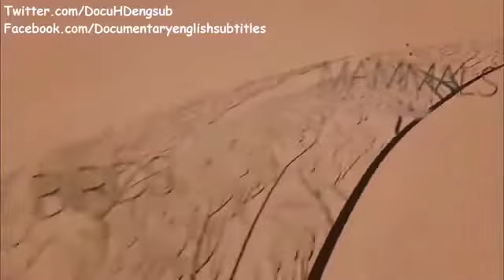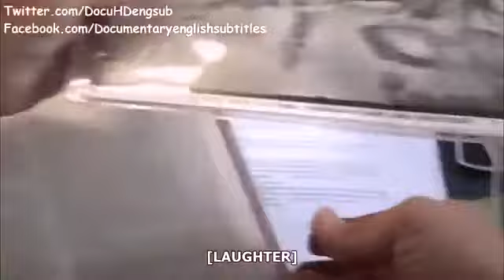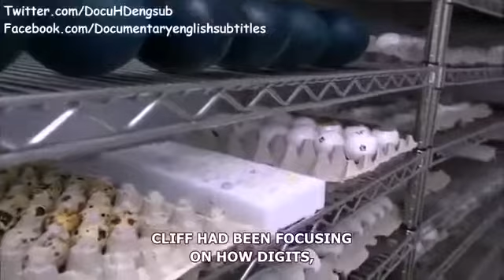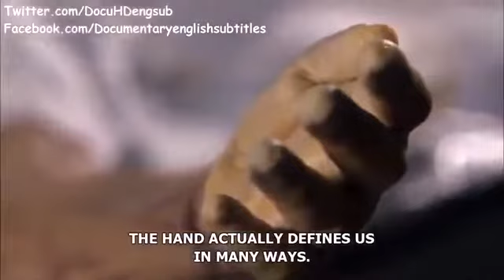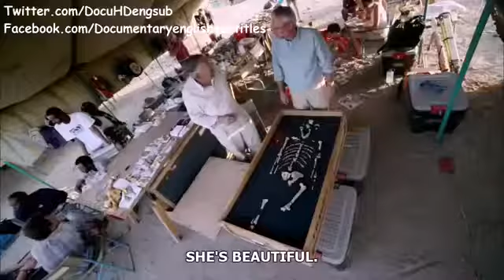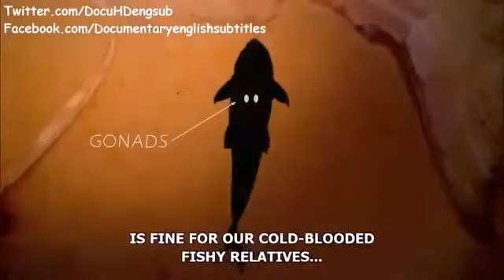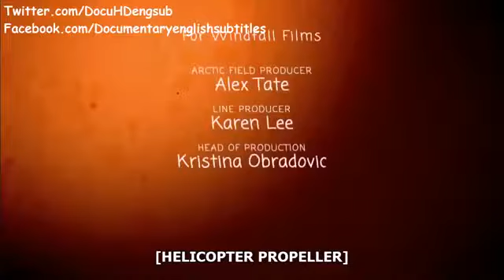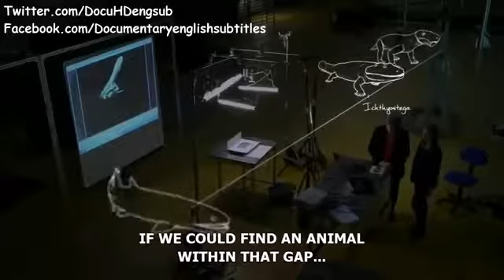Finding Tiktaalik: Neil Shubin on the Evolutionary Step from Sea to Land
Ever since he was a graduate student, Neil Shubin has been obsessed with finding fossils .

Professor Neil Shubin talks about the discovery of Tiktaalik and one of the greatest evolutionary events in Earth's history: when the very first fish ventured out .

Experience the painstaking search for the fossil of Tiktaalik, a fish that illuminates key evolutionary steps in the transition of life from water to land. This biology .

Lecture by Neil Shubin - University of Chicago Paleontologist University of Chicago paleontologist Neil Shubin made headlines with the recent discovery of the .

Neil Shubin is interested in understanding how human limbs evolved from fish fins. To answer this .